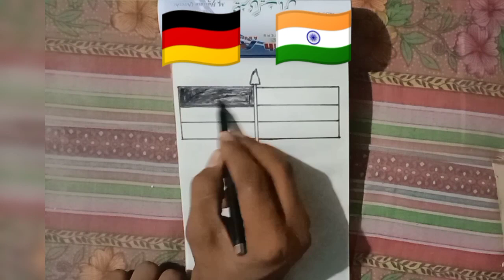how to india flag 🇮🇳 | vs Germany 🇩🇪|indepndenceday drawing 😍